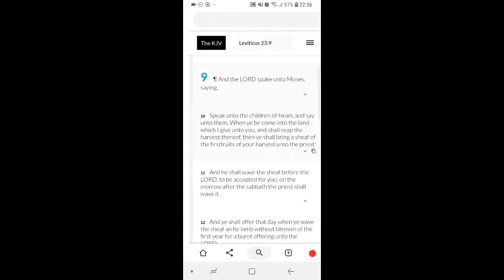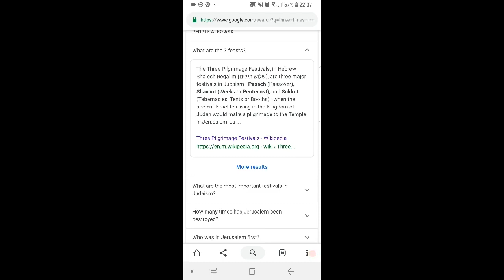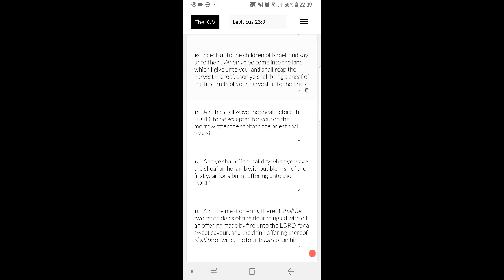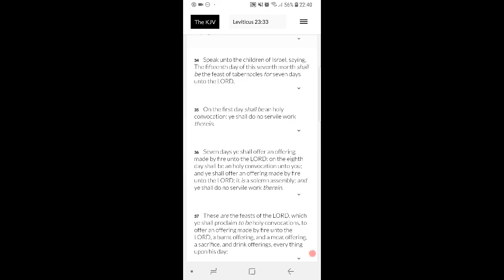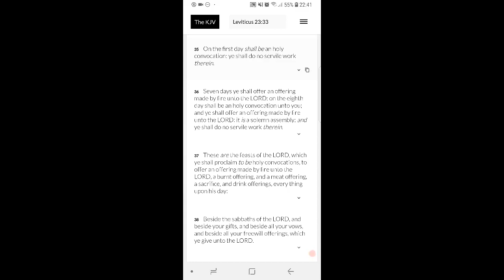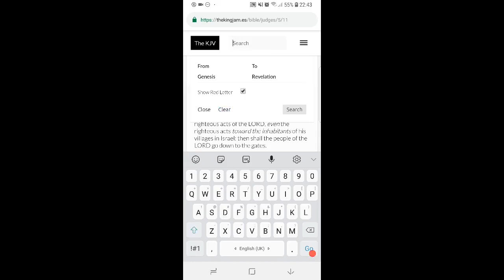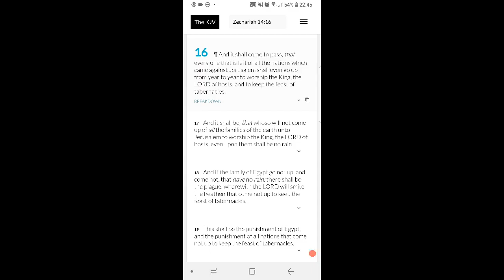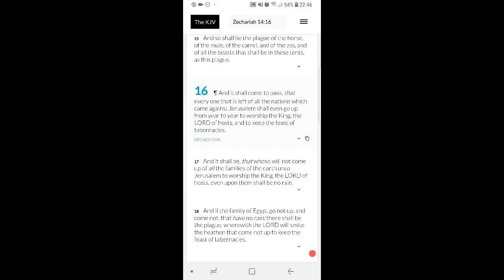FAQ 148 - What Are The Three 'Pilgrimage' Feasts (GMS FAQ)